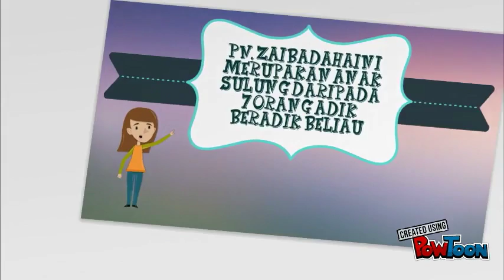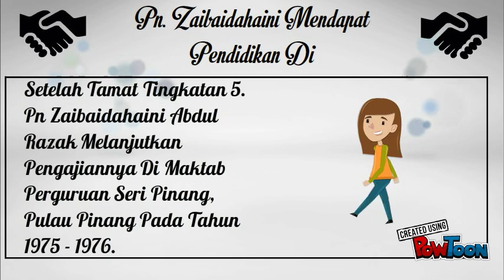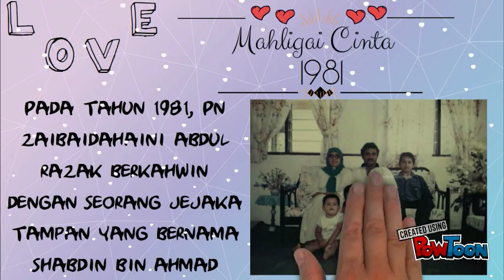Persaraan Guru Besar SKTB